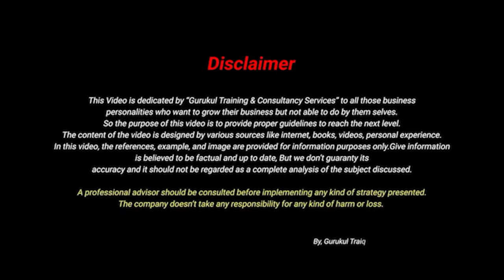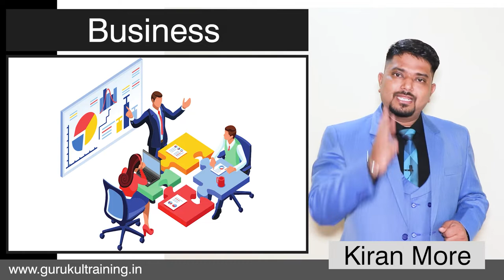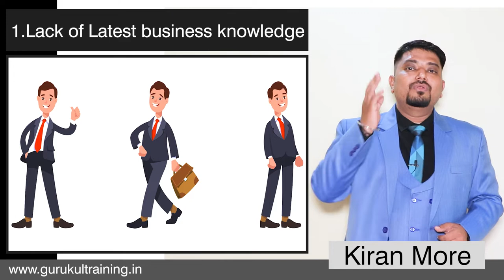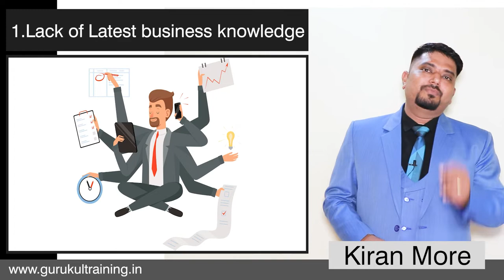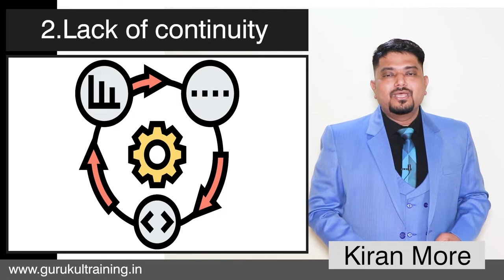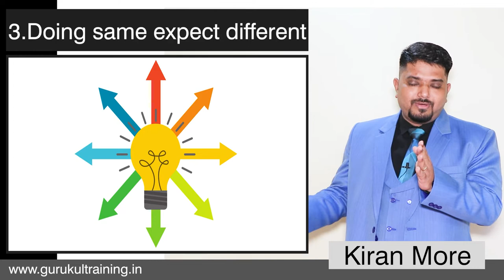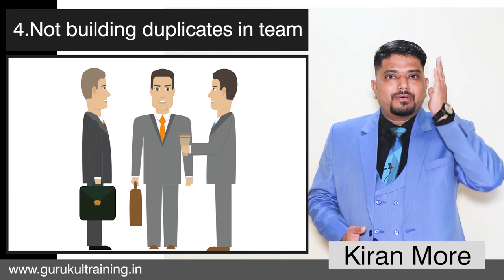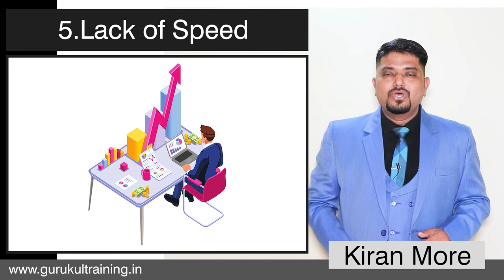कोशिश करने वालों की कभी हार नहीं होती | By | Kiran More Business Coach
5 चीजें हमें रोकती हैं Growth करने के लिए

नमस्कार दोस्तों आशा है आप लोग अच्छे होंगे
आशा है आपको मेरे वीडियो पसंद आया होगा
कृपया आप लोग स्वस्थ रहें.

Mr. Kiran More is a  Vast Visionary Business Coach with having 15 years of experience in various industry and trained thousands of people in pan India. He is also Founder of Gurukul Training & Consultancy Services located in Surat , Rajkot , Ahmadabad & Mumbai Also. he is also business Management expert. He has done successfully consultancy services in many companies like - Manufacturing companies , Retail Companies , Trading Companies  in Different cities & Different states. His vision is to Transform 5000 SM'E Companies in 500 Cr. before 2027 by his Business expertise.

कोशिश करने वालों की कभी हार नहीं होती | Inspirational Hindi Songs | Motivational song |

koshish karne walon ki haar nahi hoti by amitabh bachchan
1 no. झूठी बात|💯!कोशिश करने वालों की कभी हार नहीं होती
कक्षा-5वीं/भाषा माधुरी/ कविता- कोशिश करने वालों की हार नहीं होती/अध्यापिका- सीमा पंडित
Koshish Karne Walon Ki Haar Nahin Hoti- Anamta Khan
लहरों से डरकर नौका पार नहीं होती। कोशिश करने वालों की कभी हार ..

अनमोल वचन
शुभ संदेश
# अनुभव
सुविचार
good thoughts
सवेरा
मंजिल
लक्ष्य
सुबह
Motivational videos
Anmol vachan in hindi
ज्ञान होना चाहिए
ज्ञान की बातें
Suvichar
अनमोल खजाना
अनमोल मोती
कड़वे वचन
सत्य वचन
inspirational stories
वह भाग कर आएगा
“जो भाग्य में है
वह आकर भी भाग जाएगा…!” ||Motivational Thoughts In Hindi || Heart Touching Video
जो नहीं है # anmol gyan bhandar:

sonu sharma
sumanshu motivational
sonu sharma motivational status
sonu sharma motivational whatsapp status
koshish karne walon ki kabhi haar nhii hoti
koshish karne walon ki kabhi haar nhii hoti status
koshish karne walon ki kabhi haar nhii hoti video
koshish karne walon ki kabhi haar nhii hoti whatsapp status
koshish karne walon ki kabhi haar nhii hoti motivational status
koshish karne walon ki kabhi haar nhii hoti by sonu sharma